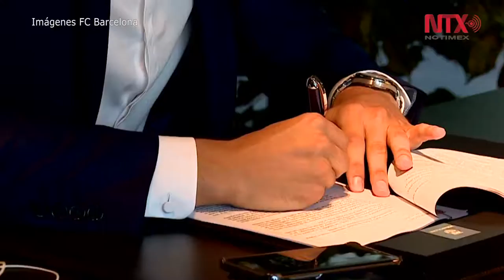Barcelona New Signing Andre Gomes 2017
Barcelona New Signing Andre Gomes